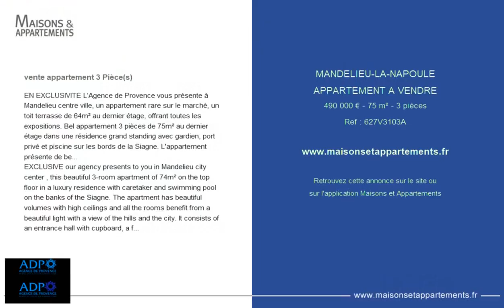MANDELIEU-LA-NAPOULE - APPARTEMENT A VENDRE - 490 000 € - 75 m² - 3 pièce(s)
Référence : 627V3103A

EN EXCLUSIVITE L'Agence de Provence vous présente à Mandelieu centre ville, un appartement rare sur le marché, un toit terrasse de 64m² au dernier étage, offrant toutes les expositions. Bel appartement 3 pièces de 75m² au dernier étage dans une résidence grand standing avec gardien, port privé et piscine sur les bords de la Siagne. L'appartement présente de beaux volumes avec une belle hauteur sous plafond et toutes les pièces bénéficient d'une jolie luminosité avec vue sur les collines. Il se compose d'un hall d'entrée avec placard, d'une cuisine aménagée ouverte sur le séjour-salle à manger, deux chambres, salle de bain, WC indépendant et d'une buanderie. Toutes les pièces donnent sur la terrasse de 64m². Un garage box fermé en sous-sol, un parking privé ainsi qu'une cave viennent compléter le confort de ce bien. Situation idéale au coeur de la ville, à quelques pas des commerces et une vingtaine de minutes à pied des plages. Possibilité d'acquérir en sus, un anneau de port.

EXCLUSIVE our agency presents to you in Mandelieu city center , this beautiful 3-room apartment of 74m² on the top floor in a luxury residence with caretaker and swimming pool on the banks of the Siagne. The apartment has beautiful volumes with high ceilings and all the rooms benefit from a beautiful light with a view of the hills and the city. It consists of an entrance hall with cupboard, a fitted and equipped American kitchen, a beautiful living-dining room, two bedrooms, bathroom, separate toilet and a laundry room. All the rooms open onto the 63 m² west-facing terrace which offers a superb view of the Siagne river and the hills. This terrace also consists of a cellar of 9m². The apartment is sold with an outdoor parking space, a closed garage box and a cellar. Swimming pool and private port in the residence. Ideal location in the heart of the city, a few steps from shops and restaurants and about twenty minutes walk from the beaches. It is possible to acquire in addition, a place of boat in the private port of the residence.

Cette annonce vous est proposée par l'agence AGENCE DE PROVENCE

|2256794|